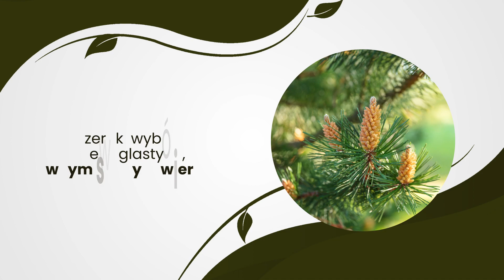Ogrodnictwo Szkółka Drzew i Krzewów Ozdobnych Babiak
Ogrodnictwo jest naszą specjalnością. Szkółkę Drzew i Krzewów Ozdobnych prowadzimy w miejscowości Babiak. Pracujemy pod kierownictwem Andrzeja Bulewicza. Działalność rozpoczęliśmy w 1999 roku.

Hodujemy drzewka i krzewy liściaste, a także iglaste. Nasze rośliny stanowią piękną dekorację ogrodów. Ich prawidłowy rozwój zapewnia dobrze wykształcony system korzeniowy. Zakupić u nas można dęby, klony, świerki, lipy, sosny oraz lipy. Oferujemy również drzewa owocowe, takie jak wiśnie i grusze. Ponadto sprzedajemy więzy, modrzewia, hortensje czy forsycje. Służymy fachowymi poradami, dotyczącymi sadzenia i pielęgnacji roślin.